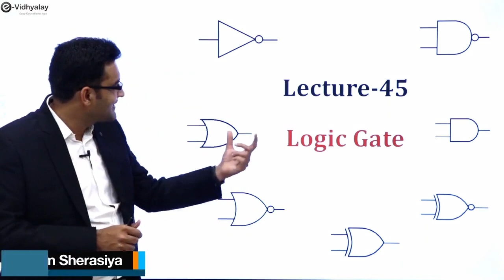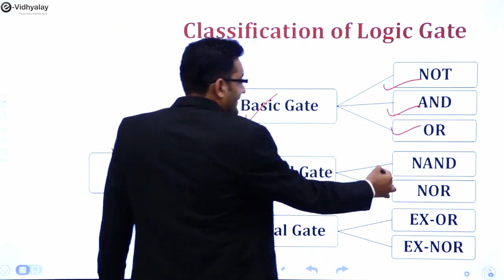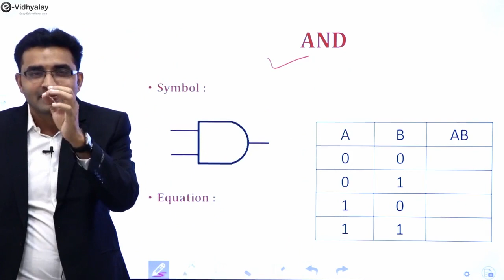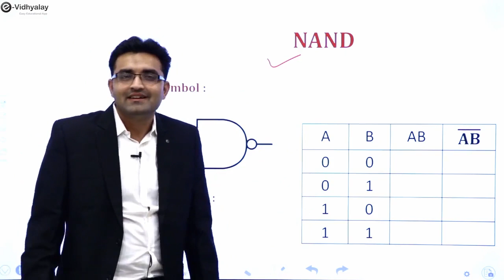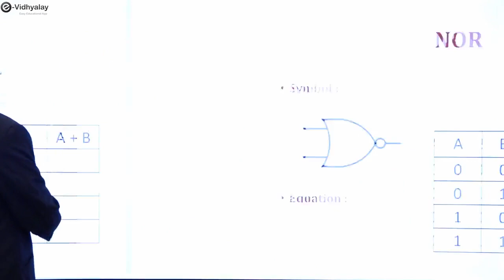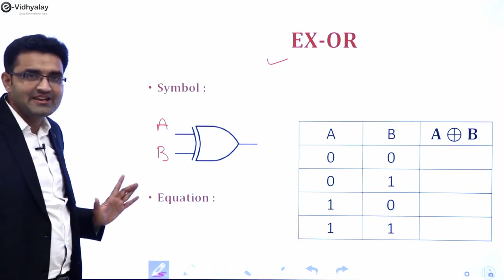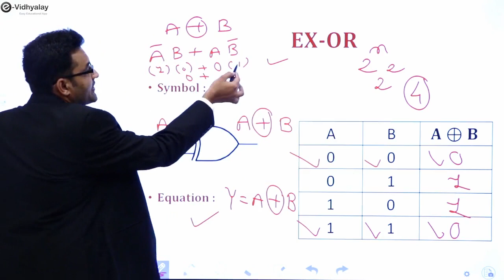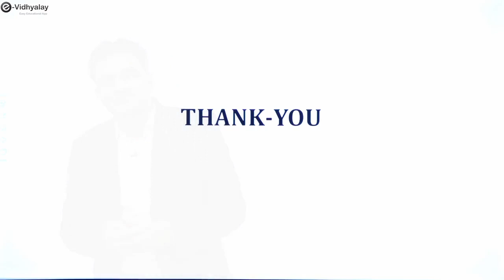Logic Gate (કમ્પ્યૂટર)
🎬 ગુજરાતમાં HD ક્વોલિટી સાથે સૌથી વધુ વિડીયો ધરાવતી એપ(3500+ વિડીયો લેક્ચર્સ, 1400+ કલાક) 🎬

📢 અંગ્રેજી વ્યાકરણ,ગુજરાતી વ્યાકરણ,સામાન્ય વિજ્ઞાન,ગણિત,રિઝનિંગ,ભૂગોળ,અર્થશાસ્ત્ર,ઇતિહાસ જેવા વિષયોમાં 2- 2 વખત અલગ અલગ
  ફેકલ્ટી દ્વારા અભ્યાસક્રમ પૂર્ણ કરેલ છે. 📢

  પૂછી લેવું ) 🏆

🏹 તો આજે આ આવેલી તકનો લાભ લો. 🏹

📞 વધુ માહિતી માટે હેલ્પલાઈન નંબર સંપર્ક કરો